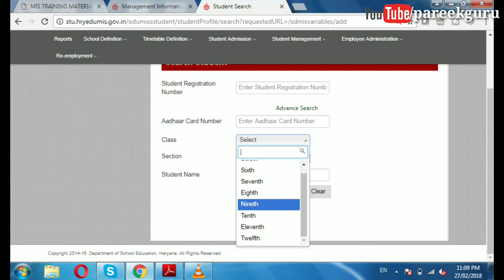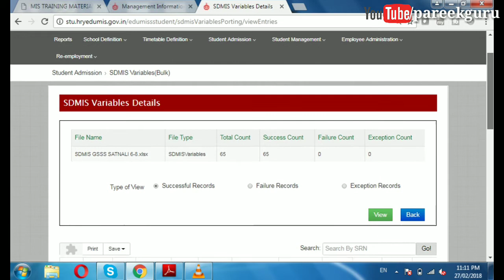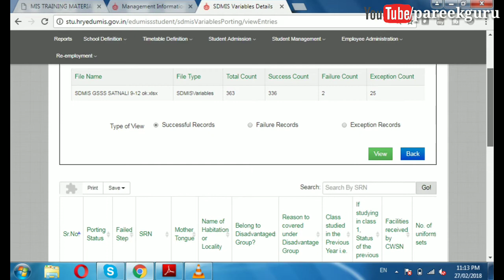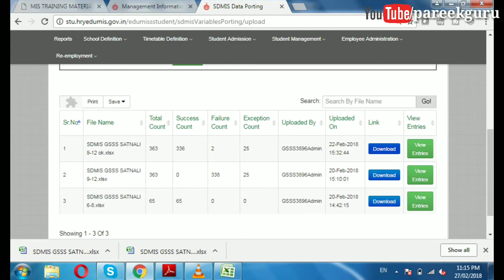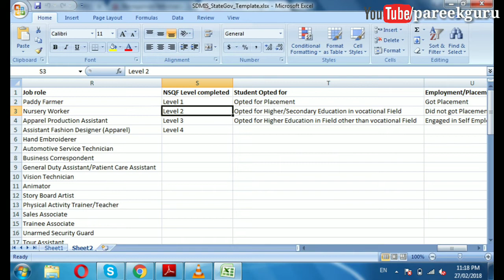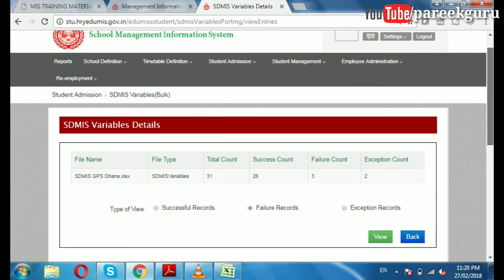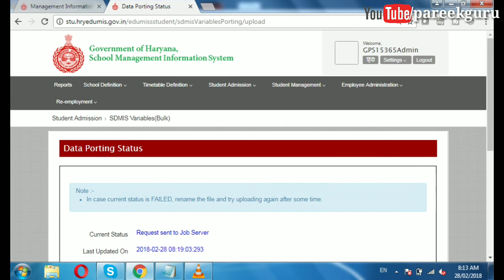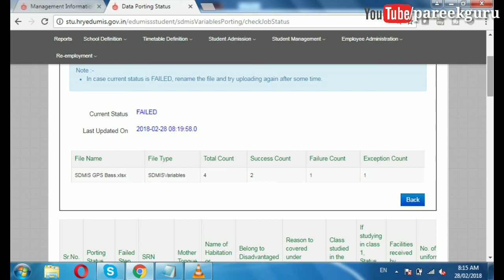SDMIS HARYANA BULK DATA UPLOAD SOLUTION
Hello Friends
I Am .BHAWANI SHANKAR
From - Haryana ( India)

Thanks :)

# squareupportalparbillkaisebnaye
# squareupportal